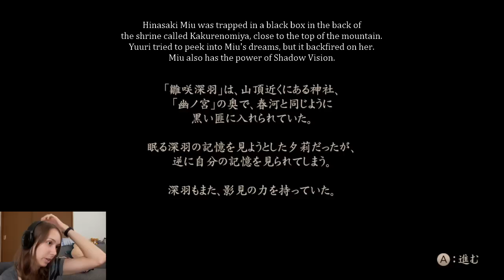Let's Play Fatal Frame 5 | Part 29 | That FACE!!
This 29th part features the finale of chapter 6 of Fatal Frame 5, complete with explanations, subtitles and translations.

And by the way, I want to play another game while also continuing this. Suggestions are MORE than welcome!